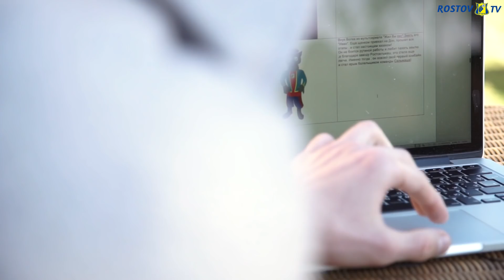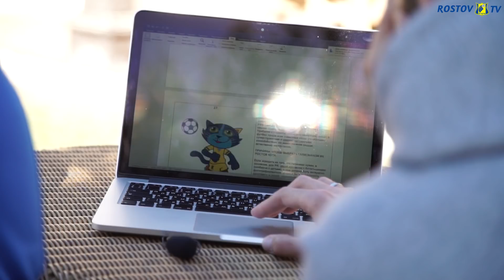Маскот для ФК "Ростов"